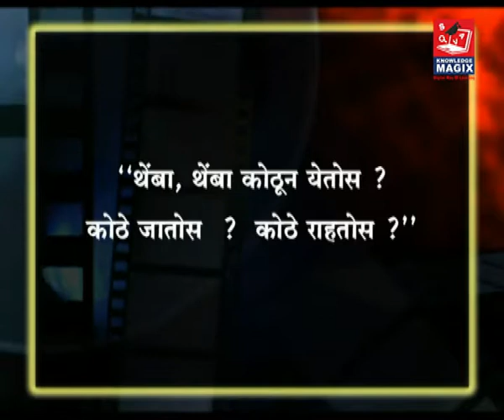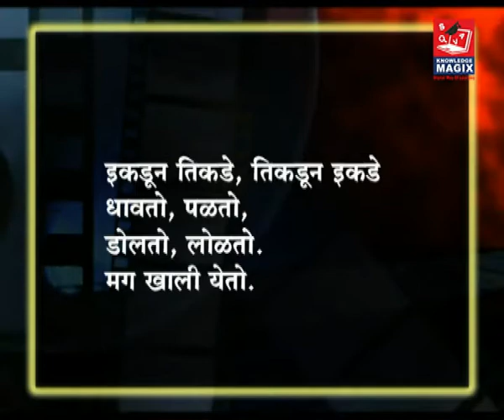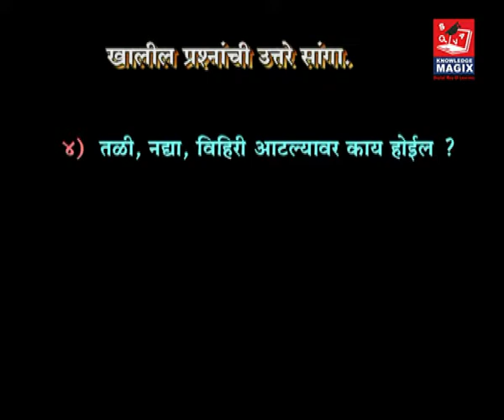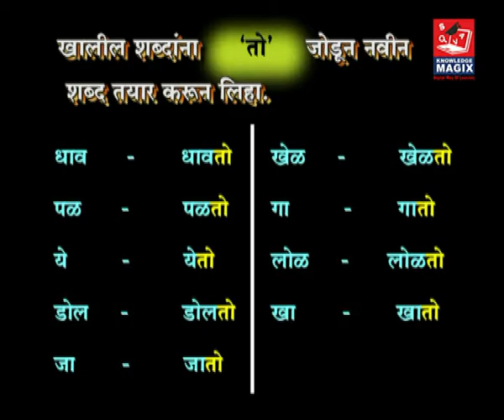Marathi Kavita - Themba Themba Yetos Kothun मराठी कविता थेंबा थेंबा येतोस कोठून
Marathi Kavita -  Themba Themba Yetos Kothun
मराठी कविता  थेंबा थेंबा येतोस कोठून